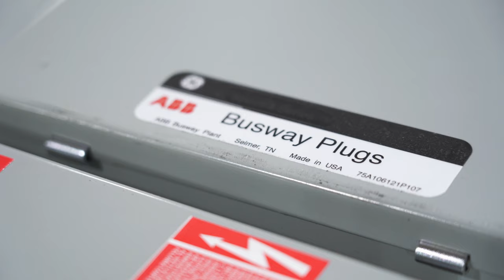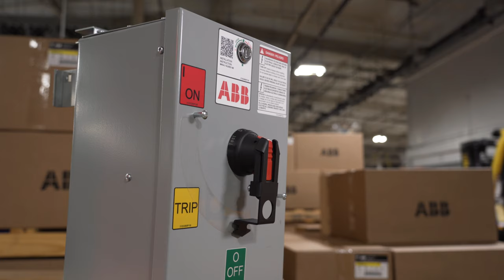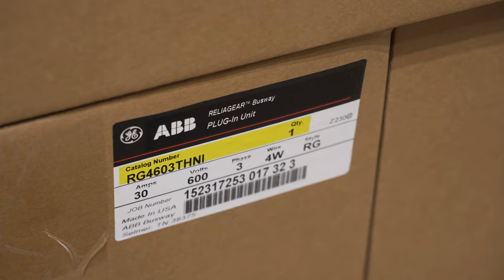ReliaGear™ busway: Lighter, smaller, easier to modify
ABB’s new low voltage ReliaGear™ busway combines benefits of the proven Spectra™ series busway, the sophisticated technology of the SACE® Tmax® XT circuit breaker, and fused switch in a plug-in unit. With a sleek modern look, ReliaGear busway is a custom designed, modular electrical power distribution system available in both feeder and plug-in styles.